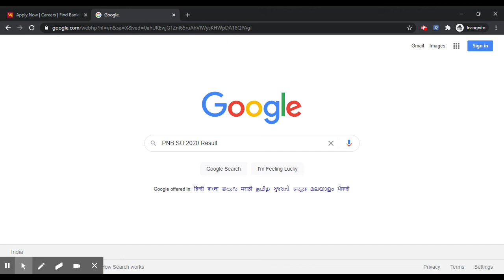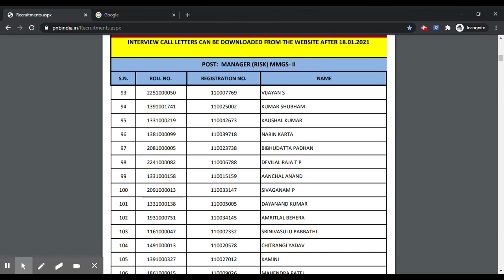PNB SO 2020 Result (Declared) - Steps to Check Your PNB SO Result by Official Link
PNB SO Study Material SO books&index=aps&camp=3638&creative=24630&linkCode=xm2&linkId=1cbbc14d9732e61b6aa41aaee5b537e6